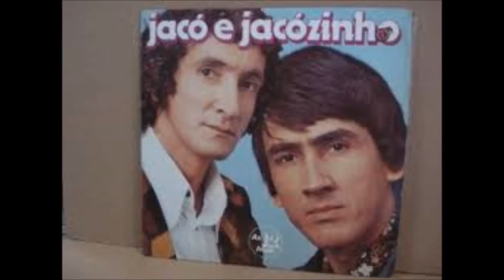jacó e jacozinho bóia fria